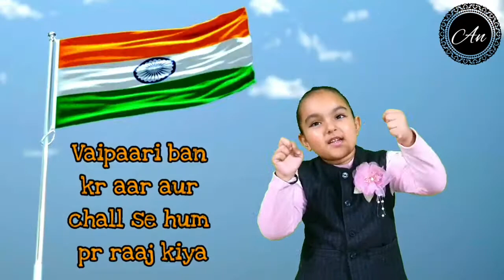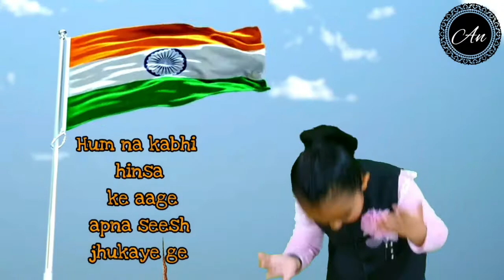स्वतंत्रता दिवस पर कविता | Poem on Independence day in Hindi| 15 August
Happy Independence Day to all Proud Indians_ New and Latest Poem in Hindi on Independence Day_ Easy to Learn and Recite at Independence Day Functions and Programs_ For Kids and Adults_ God Bless Maa Bharti

Thankyou.